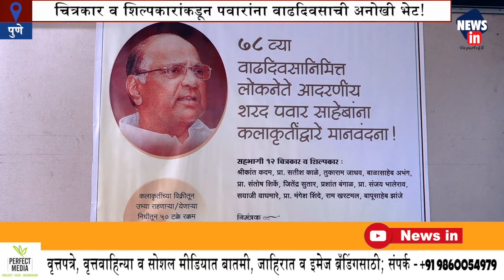News in | चित्रकारांची शरद पवारांना वाढदिवसाची अनोखी भेट!